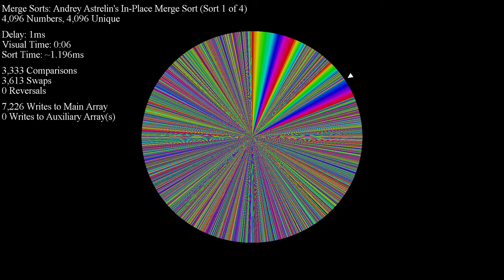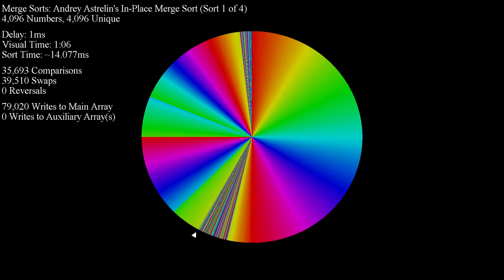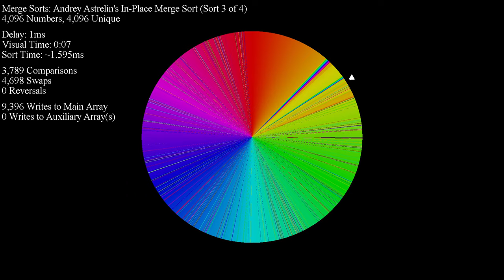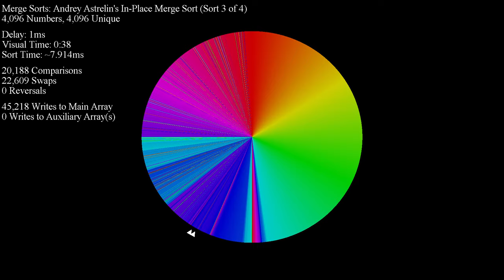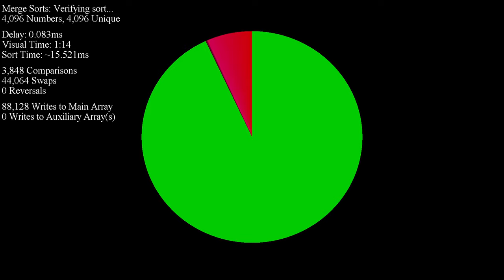Andrey Astrelin's In-Place Mergesort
An *extremely* obscure sorting algorithm made by the creator of Grailsort found It's not stable, but come on. Look at this! This is pure genius!!

R.I.P. Andrey Astrelin, 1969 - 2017